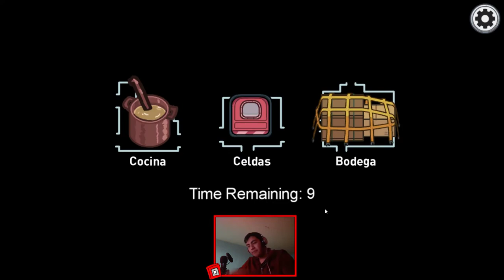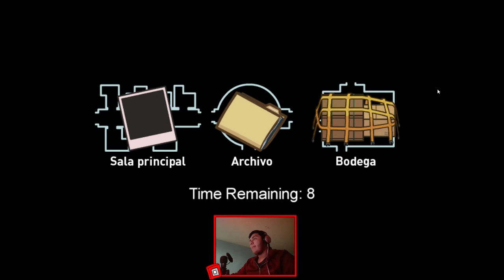Una Partida de Among Us con Podcast de Fondo - AlejandroMKE